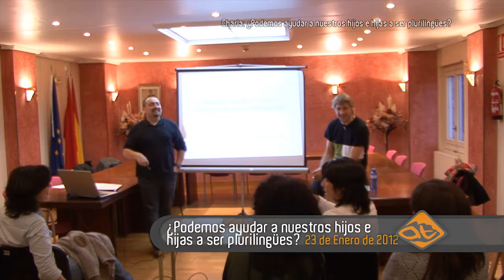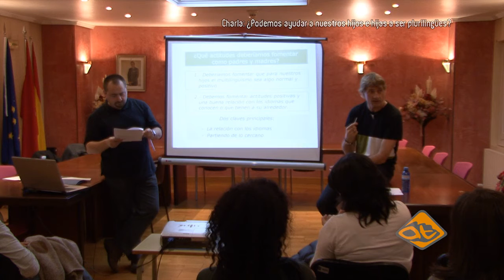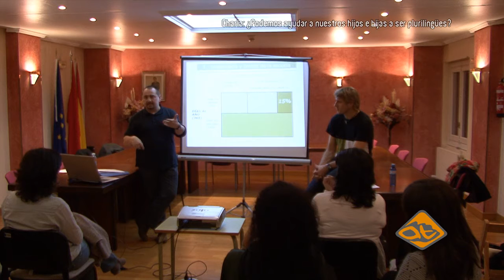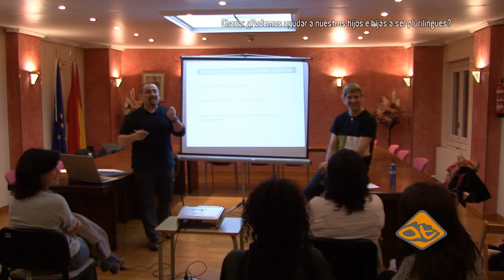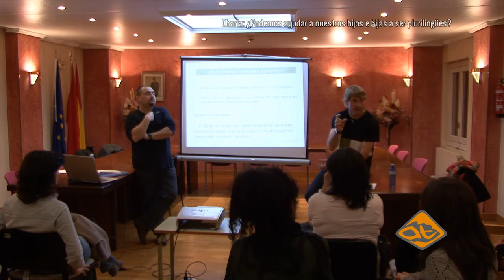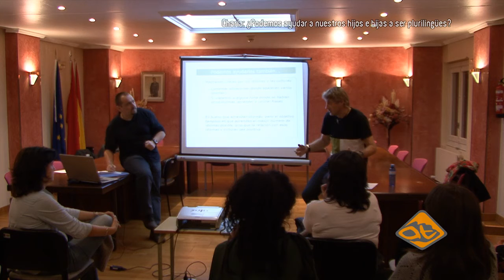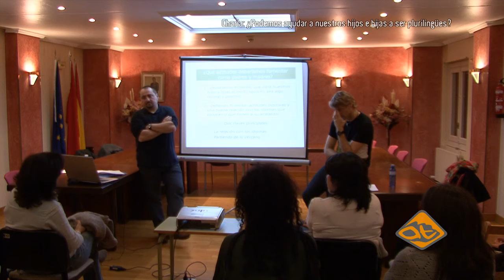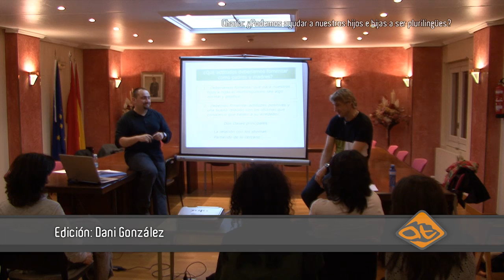Charla Bi + Plu. ¿Podemos ayudar a nuestros hijos e hijas a ser plurilingües?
El pasado 23 de Enero asistimos a la charla impartida por  Julian Iantzi e Iñaki Eizmendi Bi + Plu. ¿Podemos ayudar a nuestros hijos e hijas a ser plurilingües?  dirigida a padres que tienen a sus hijos escolarizados en Educación Infantil, Educación Primaria, o Educación Secundaria.
La finalidad de la conferencia era que los padres vean que ese multilingüismo como positivo y que tieniendo que procurar transmitir a sus hijos e hijas actitudes adecuadas ante ese hecho. Dentro de eso se trabajó también que actitudes deben transmitir en relación al euskera.